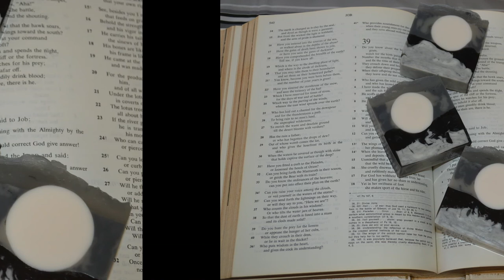JOY- Emotion Soap /Episode 5 Textured Top Technique! {The Soap Peasant}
Melt and pour soap, crafted to express what JOY in life looks like. Even in the midst of the storms of life, we can have JOY. Though filmed in January- this soap is for today and every day.

I hope you enjoy this soap- the last in the Emotion Soap Series! Hint: You can make soap ANYWHERE...

All music in The Soap Peasant videos is provided by Filmora Free Music. Thanks Filmora!

All photographs are courtesy of The Soap Peasant.